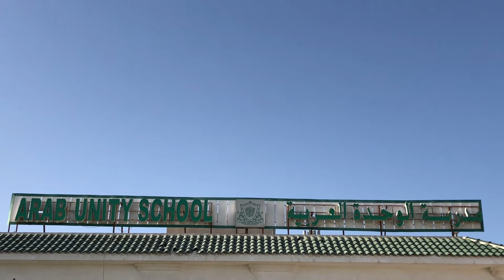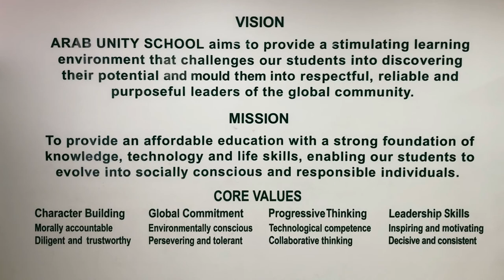Arab Unity School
Ⓒ 2018